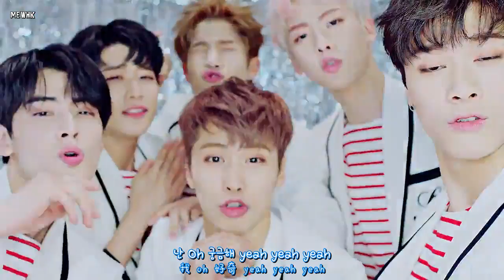【中韓字幕】ASTRO 아스트로 Baby MV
影片製作/翻譯BY MEWHK
【轉載請注明MEW_HK】
（本站長期招新中,有意請私信）
大家看完中字後也要多多增加官方影片的點擊率哦^^
請大家多多支持我們站還有ASTRO哦^^
關於MEWHK
微博:车银优香港站MEWHK